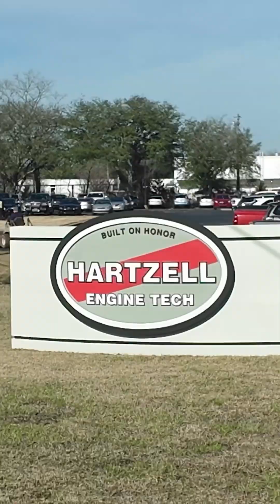Aircraft Cabin Heater Breakdown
Cabin Heaters are one of those items that you typically only think about when they fail. However, the engineering behind them is something everybody should see to appreciate.

Come take a peek inside a aircraft cabin heater and let Allen Buffkin from Hartzell Engine Technologies tell you a bit about them and what you should look for if you ever get the chance to see them with your own eyes!
Do you like these videos and want to see more videos like them?
Join AirPowerArrival for weekly emails with videos, tips, history lessons, and product information!
Join At: AirPowerArrival.Com
Or click the links below to visit the pages now!